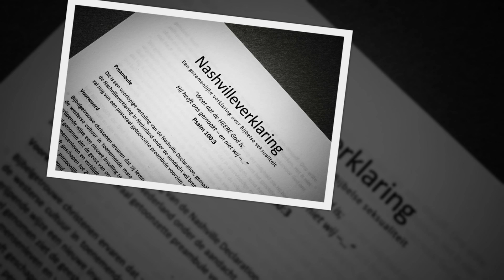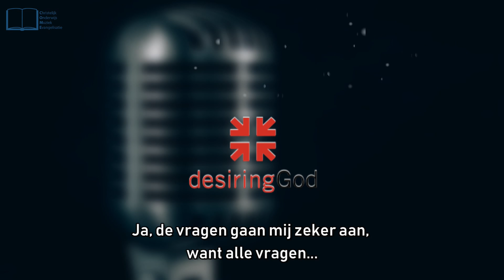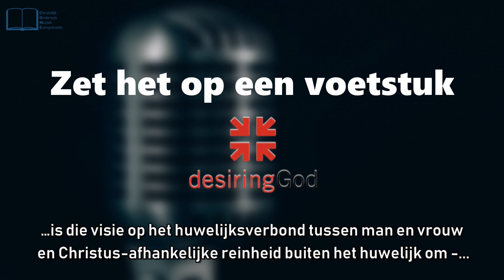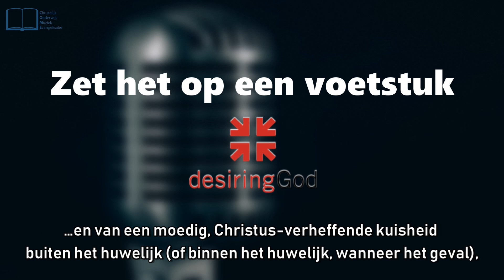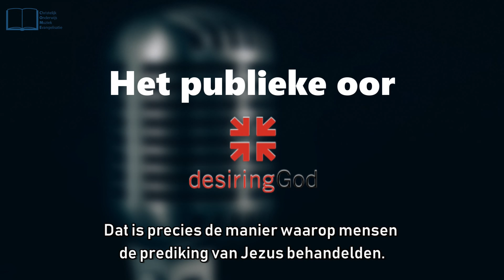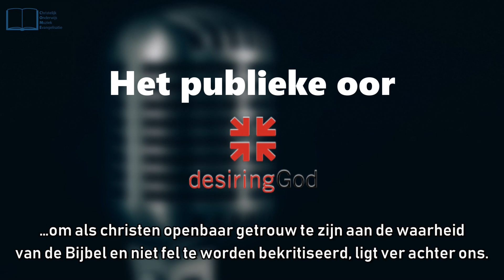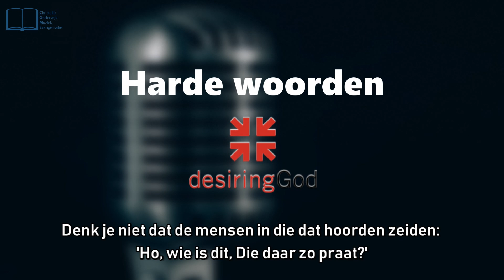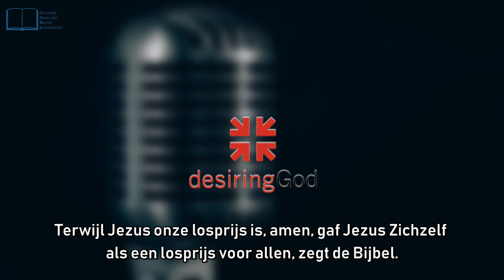Schaadt publieke ophef over de Nashvilleverklaring het doel? | John Piper [NL ondertiteling]